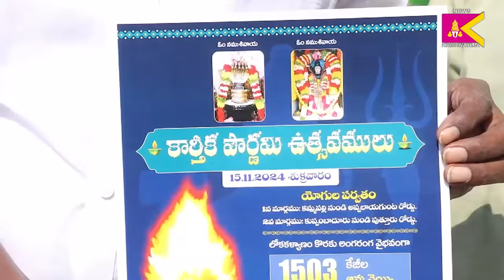నవంబర్ 15న యోగుల పర్వతంపై కార్తీక దీపోత్సవం